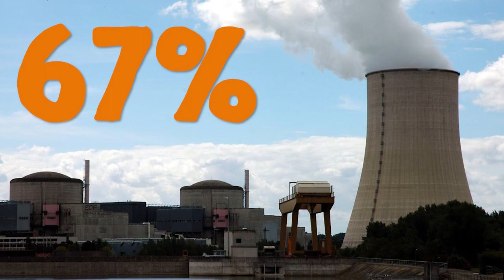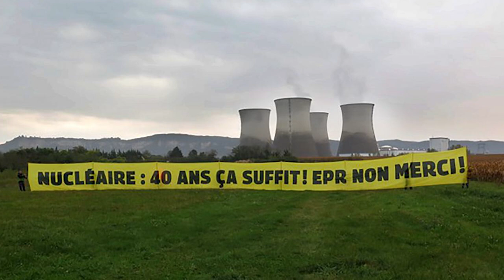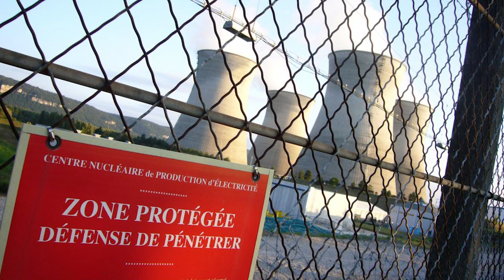ATELIER UE2022 - Sortir des énergies fossiles et arrêter le nucléaire, mais encore ?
Atelier mené par Dominique Boury et Dominique Malvaud, de la commission écologie du NPA, lors de l'Université d'été 2022 du NPA.